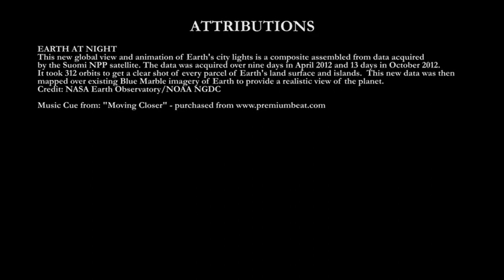Social Entrepreneurship and Gender Lens Investing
Second video, fifth section of the six week lecture series titled ~ "How to Change the World". This was a collaborative effort between Wesleyan University, the United Nations, and the Social Good Summit to inform the global community on how we can work together and change the world.